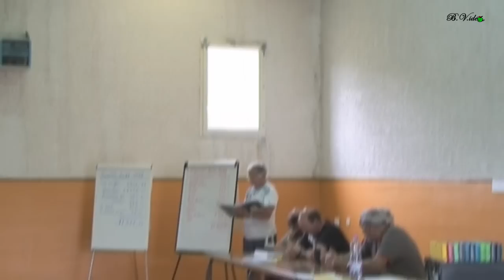ACCA assemblée générale 2012 à Mons la Trivalle.wmv